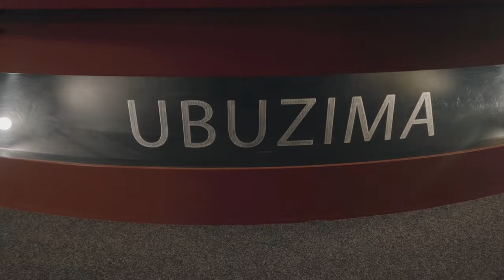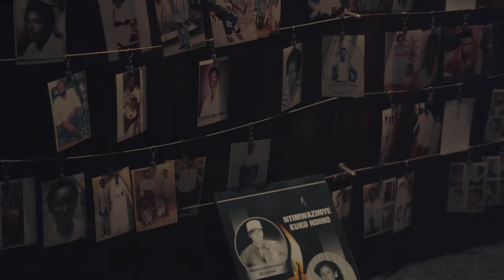Amarira ndira - Giramata(official video) kwibuka28 Rwanda Abatutsi genocide #1994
●LEBEL:@GIRAMUSIC
●SONG:Amarira ndira
●ARTIST:Giramata
●SONG WRITTER:Karyango Bright
●AUDIO PRODUCER:Martin pro
●VIDEO DIRECTER:Musinga
●DOP:Didier
●COLORIST:Musinga
●EDITOR: Cyusa